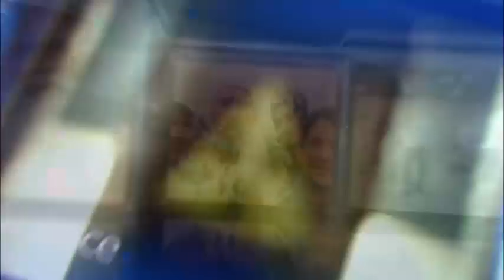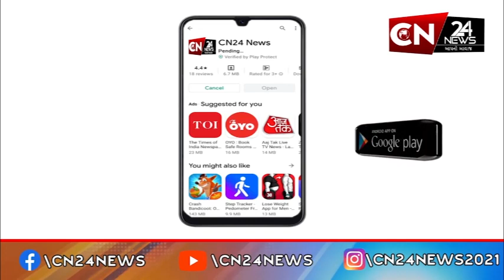બોલીવુડ : પ્રિયંકા ચોપરાએ 6 કરોડમાં બે પેન્ટહાઉસ વેચ્યા